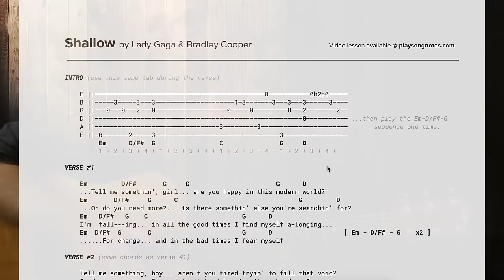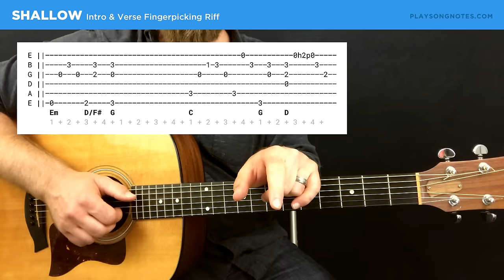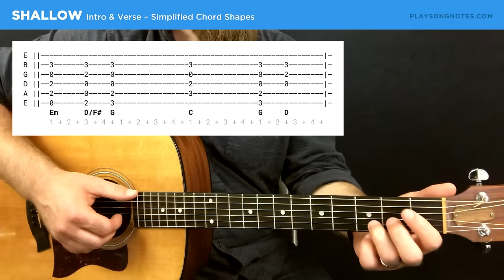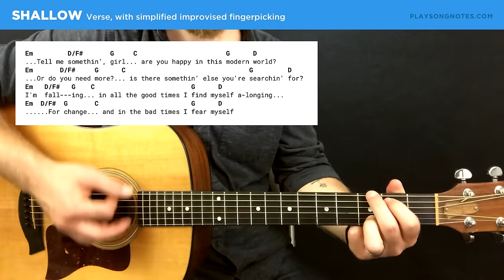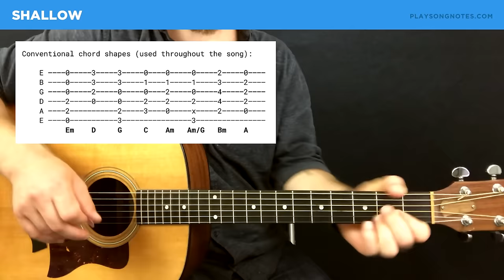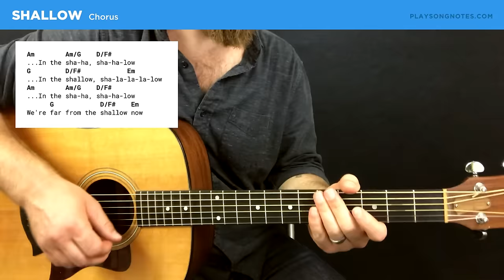🎸 Shallow • guitar lesson w/ intro fingerpicking riff, chords, and more (A Star is Born)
🎟️ Enjoy my lessons? Consider joining community on my Song Notes website. It's the best way to support my efforts, plus you unlock these amazing perks:

• Full access to my premium courses
• Full access to my non-song PDF library
• Full access to my extended videos and jam tracks
• Access to the members-only community forum

In this lesson, I'll teach you how to play "Shallow" from the 2018 "A Star is Born" film, featuring Bradley Cooper and Lady Gaga. I'll explain the fingerpicking riff heard in the introduction, talk about the chord shapes, and strumming pattern you'll need to play this song. I'll also walk through a few simplified ways to tackle some of the more difficult sections. This was a fun song to learn, I hope this is helpful!

Here's a few handy links if you're interested in checking out more of my lessons.